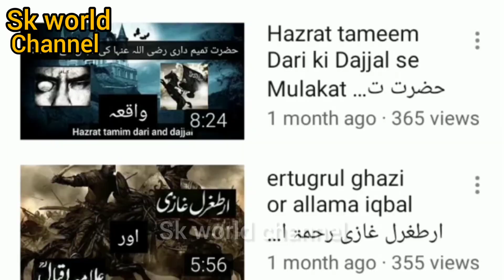The 10 strangest law in the world دنیا میں موجود عجیب و غریب قانون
Produce by Syed Khizer Gailani
Voice by Syed Anwar Ul Hassan